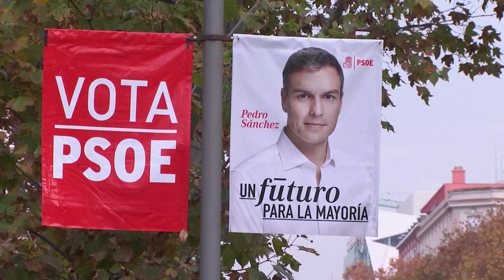Sanchez setzt auf alles oder nichts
Am Sonntag bei der Wahl in Spanien will Sanchez es wissen.